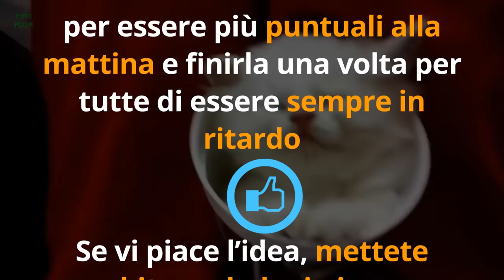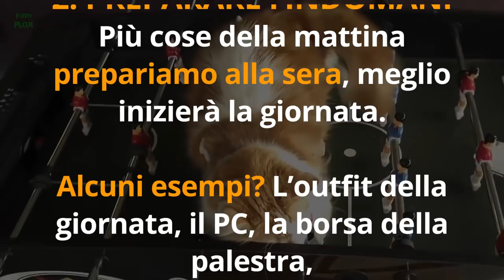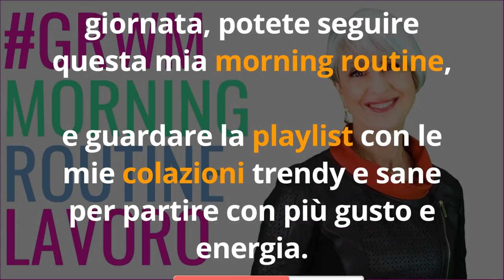ARRIVATE SEMPRE in RITARDO la MATTINA? Come SVEGLIARSI PUNTUALI con 4 TRUCCHI INASPETTATI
Ciao amici! Siete puntuali o ritardatari? Ecco 4 trucchi inaspettati per svegliarsi subito al mattino e non essere più in ritardo...

Nota bene

Simona Vignali